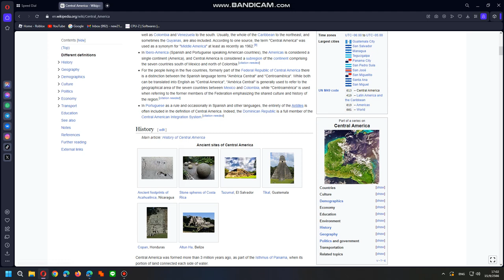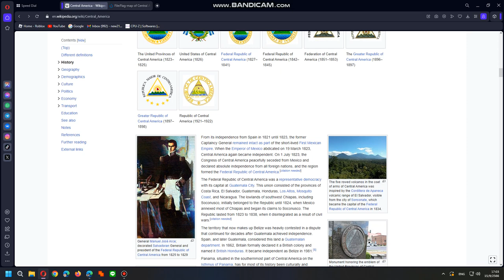{READING STORY / CENTRAL AMERICA INDEPEDENCE DAY 2023 SPECIAL} Central America